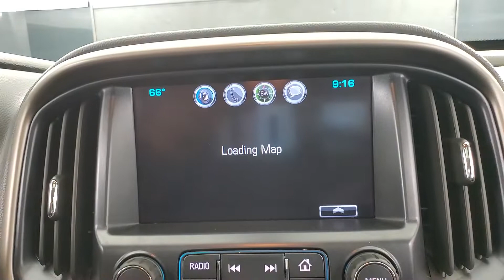2017 Chevrolet Colorado Z71 NAVIGATION SUNROOF BACK-UP CAMERA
Stock #:162698
BACK-UP CAMERA, BLUETOOTH CONNECTION, CLIMATE CONTROL, FOG LAMPS, HEATED FRONT SEATS, NAVIGATION SYSTEM, POWER DRIVER SEAT, POWER PASSENGER SEAT, PRIVACY GLASS, SIRIUS XM SATELLITE RADIO, USB, 4 WHEEL DRIVE, 118-POINT INSPECTION PROCESS, 4WD.
Clean CARFAX.

Awards:
  * 2017 KBB.com 10 Best Used Trucks Under $20,000   * 2017 KBB.com Best Resale Value Awards   * 2017 KBB.com 10 Most Awarded Brands